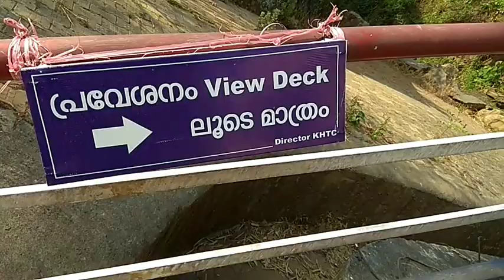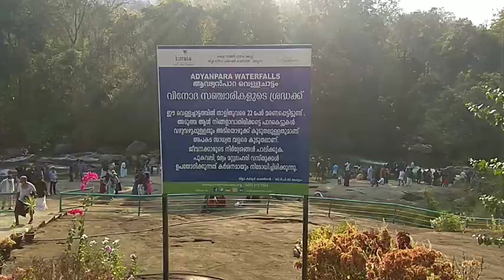A trip to beauty land of adyanpara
A traveling vlog in nilambur myladi to adyanpara... Its a beautiful place and most entertaining land for kids...